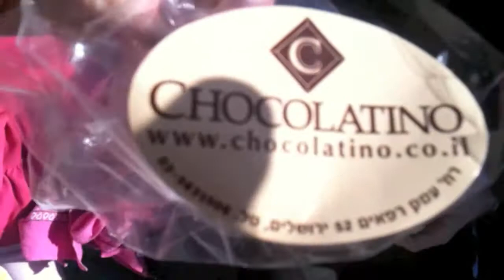A Jerusalem Shabbat - December 9-18, 2010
Enduring a major dust storm, playing in Jerusalem parks and celebrating Shabbat with our community in Jerusalem.